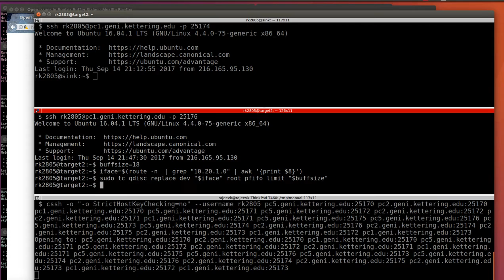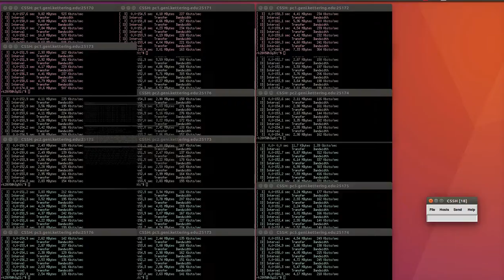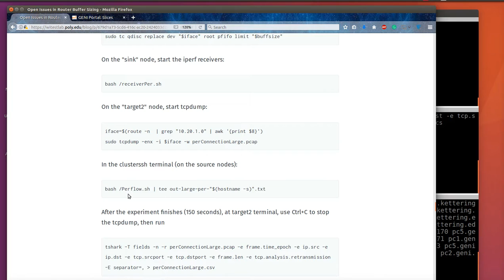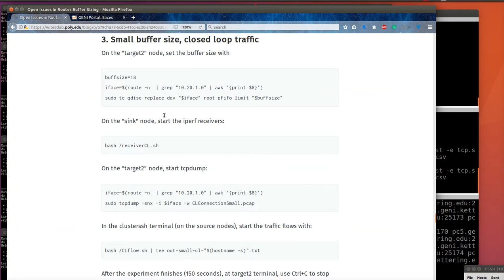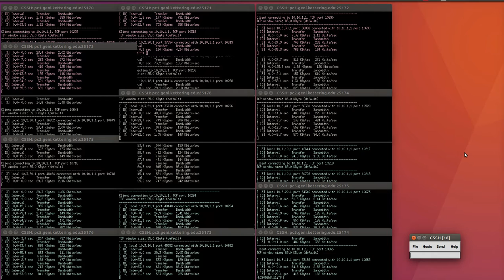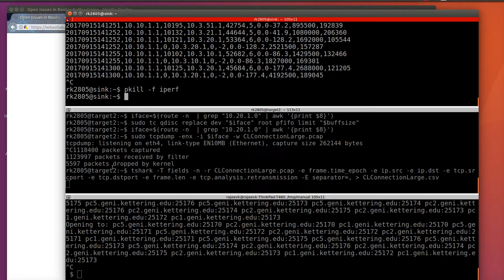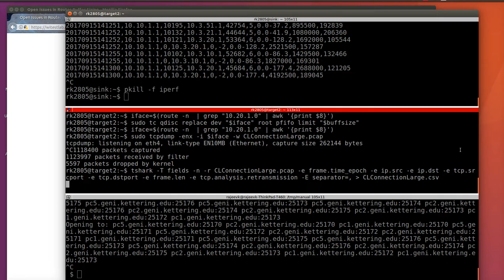Open issues in router buffer sizing: running the experiment manually